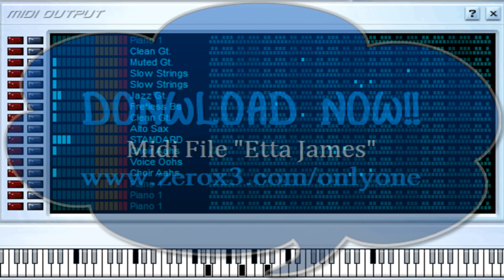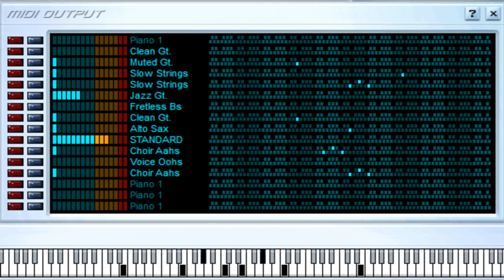Misty Blue - Etta James - Midi File (OnlyOne)